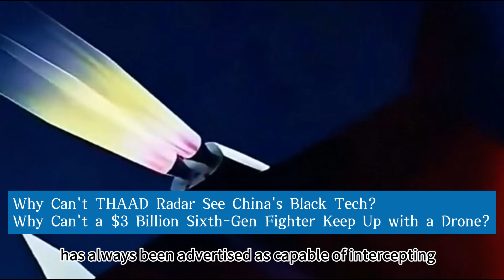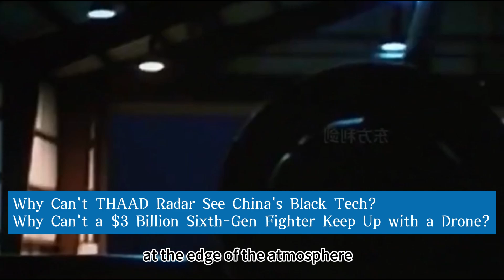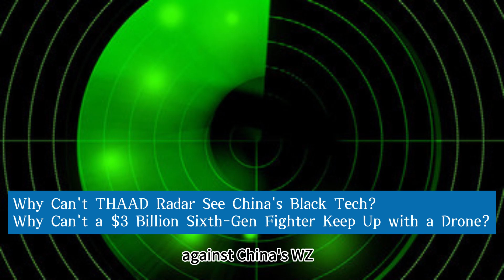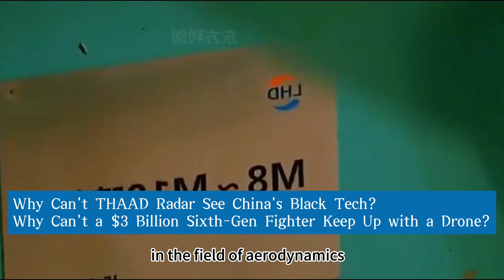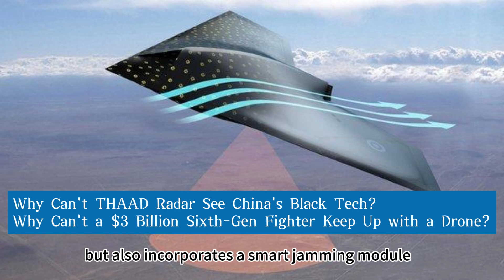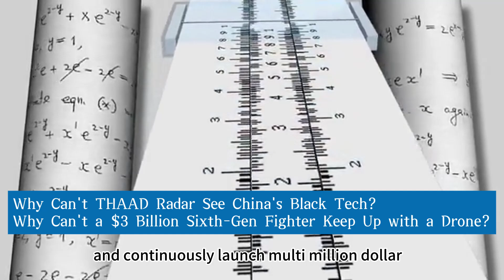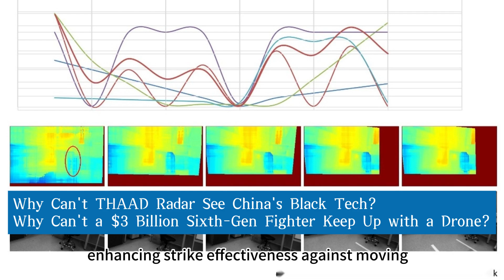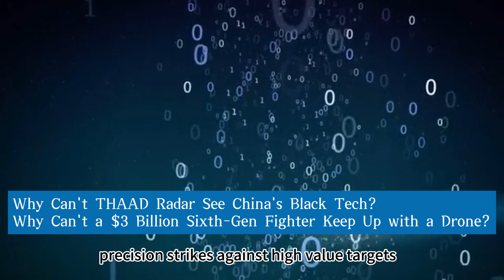China's WZ 8 High Speed Reconnaissance Drone Why Can't THAAD Radar See China's Black Tech？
Why Can't a $3 Billion Sixth-Gen Fighter Keep Up with a Drone?

Hello everyone, today I'm dropping a bombshell that's even stunned the Pentagon! In 2024, as the U.S. was making a big show of deploying the THAAD anti-missile system in the Asia-Pacific, they absolutely couldn't have imagined that China's WZ-8 drone was already playing "stealth flight" at 50,000 meters, leaving THAAD's radar screen completely blank! This isn't science fiction; it's a genuine breakthrough from China's military industry.

I. A Game Changer: When THAAD Radar Meets China's "Black Tech"
The THAAD system, a crucial part of America's global missile defense, has always been advertised as capable of intercepting medium to long-range ballistic missiles up to 3,000 kilometers away. Yet, its actual interception altitude is only 150 kilometers. This figure, in the context of modern aerospace combat, is like "dancing in shackles." In contrast, China's independently developed HQ-19 anti-missile system directly breaks through 600 kilometers in interception altitude, effectively building an impenetrable "Great Wall of Steel" at the edge of the atmosphere. The difference in interception effectiveness compared to THAAD is clear at a glance.

Even more noteworthy is the WZ-8 unmanned reconnaissance aircraft, which boasts two "killer features": First, it can ascend to the near-space altitude of 50,000 meters, a height beyond the range of conventional anti-aircraft missiles, offering an almost "God's eye view." Second, its cruising speed reaches an astonishing Mach 6, which translates to over 2,000 meters per second, allowing it to traverse 120 kilometers of airspace in just one minute. The U.S. military's proud "Standard-3" missile has a maximum altitude of less than 300 kilometers and a top speed of only Mach 5. Faced with the WZ-8's "high-speed, high-altitude" penetration advantage, it can only fall into the awkward situation of "seeing it but not being able to hit it."

In the U.S. military-industrial complex's sixth-generation fighter jet program, which cost $20 billion and took nearly a decade to develop, cutting-edge fighters with a unit cost soaring to $300 million exposed a fatal flaw in simulated combat: their boasted maneuverability was rendered useless against China's WZ-8 high-speed reconnaissance drone. While the sixth-generation fighter jets were pushing to their limits, the WZ-8, powered by the YF-50 liquid engine (which shares its lineage with the Long March rocket), was already tearing through the sky at hypersonic speeds exceeding Mach 6. The speed difference between the two is like a modern sports car chasing a launch vehicle—they're simply not in the same technological dimension.

Comparing it horizontally across the global reconnaissance field, the U.S. SR-71 "Blackbird" reconnaissance aircraft, once a marvel to the world with its Mach 3 flight speed, pales in comparison to the WZ-8. The "Blackbird," an aviation miracle born during the Cold War, is now merely a footnote in technological iteration. The WZ-8 has not only doubled that speed but has also established a dimension-reducing strike capability against traditional air defense systems through advanced stealth coatings and intelligent evasion systems. This technological leap not only rewrites modern reconnaissance rules but also signifies China's transformation from a pursuer to a leader in the aerospace strategy domain.